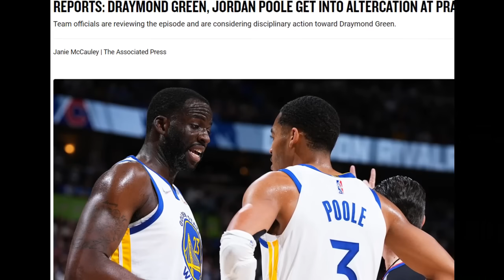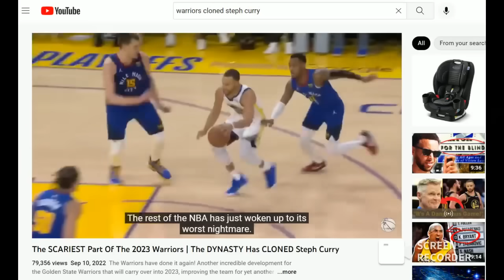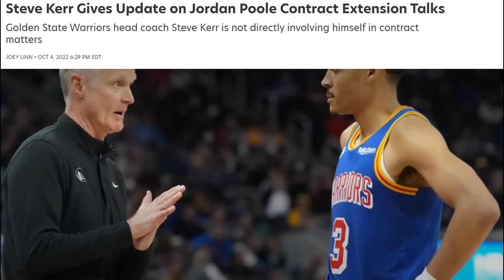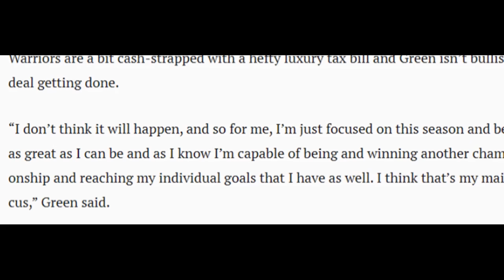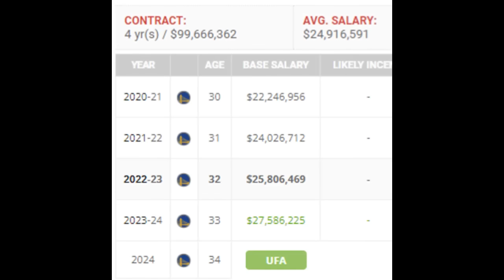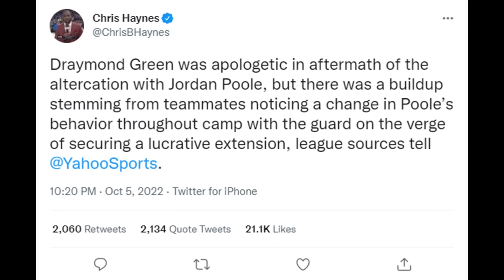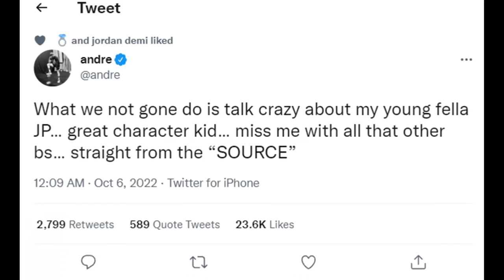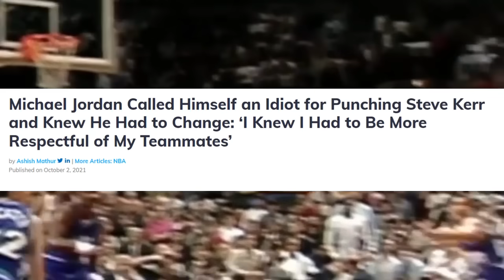The REAL REASON WHY Draymond Punched Jordan Poole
Video of the altercation here: WARNING! GRAPHIC VIDEO!

During practice on Wednesday, Poole and Green got into an altercation which led to a lot of news, rumors and other falsehoods. Here's the latest and the full details regarding the drama that unfolded and as always, in entertaining Swish Fashion. Be sure to watch till the end